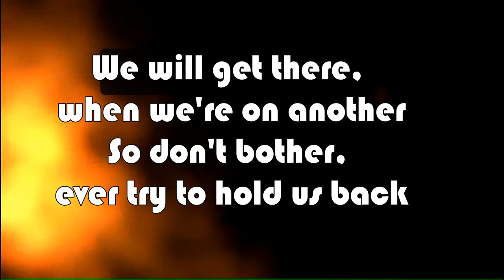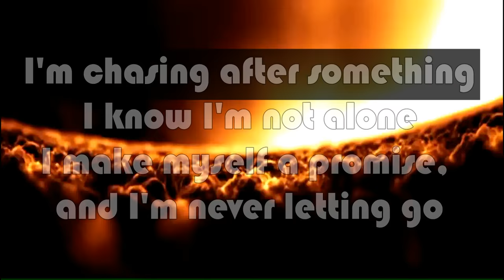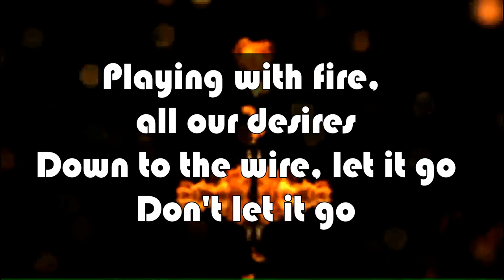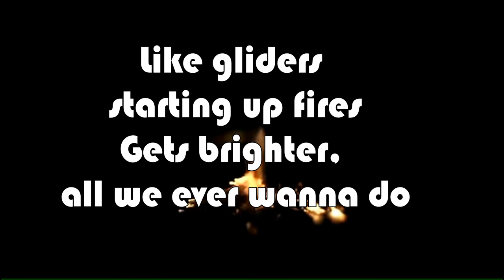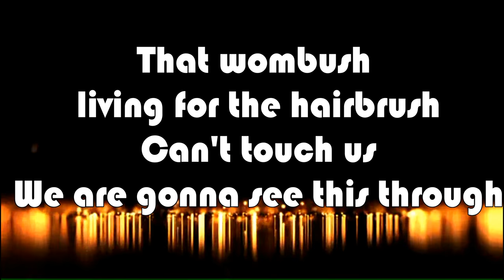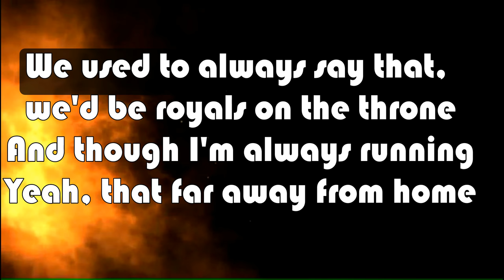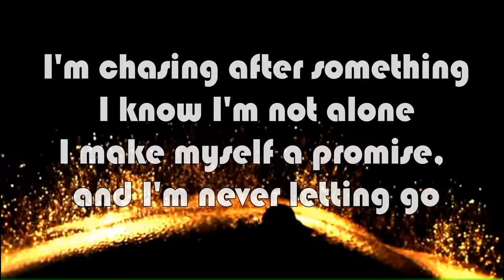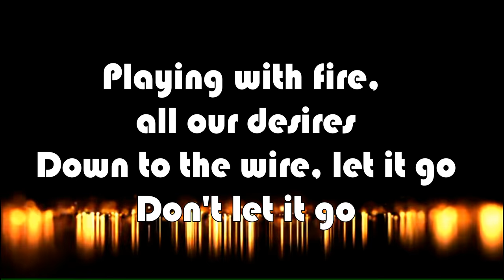Liam Cacatian Thomassen - Playing with Fire Lyrics (Studio version)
The winning single of 2016 Swedish Idol winner Liam... This would make a great eurovision entry... I hope we see him in Melodifestivalen soon.